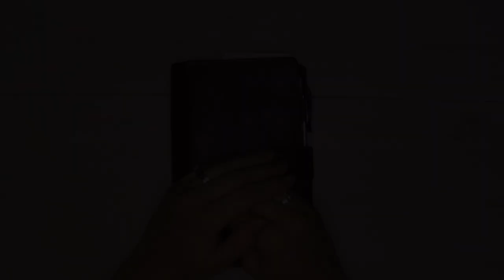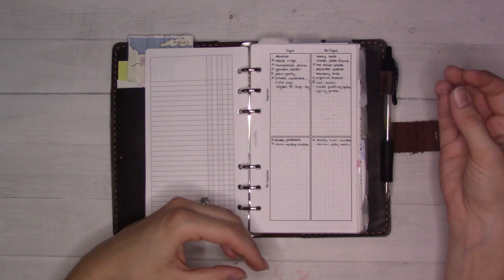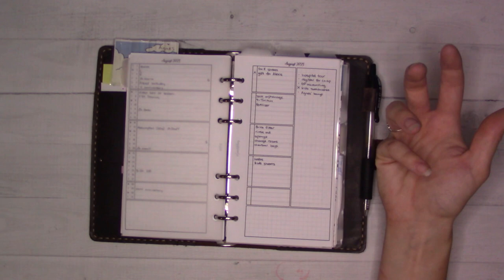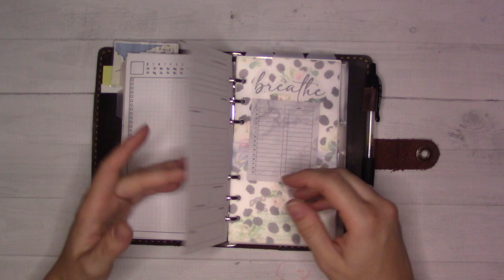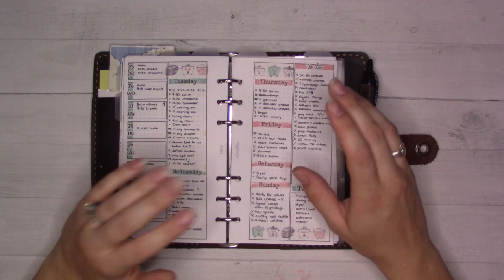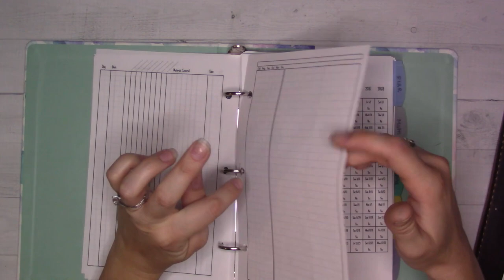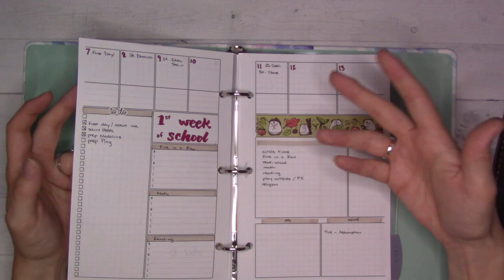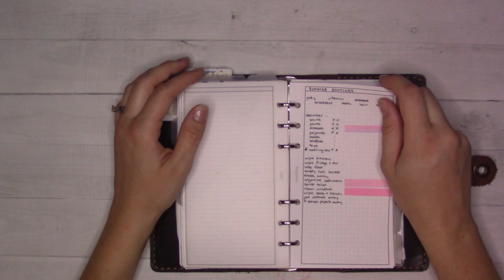Belated July Planner Flipthrough PLUS Homeschool Planner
Here's what my planner is doing for me right now. A flipthrough of the last month of summer, plus a quick look at my homeschool planner. Filmed on the night before the very first day of school! (Wish me luck!)